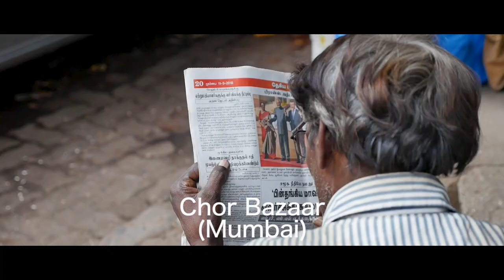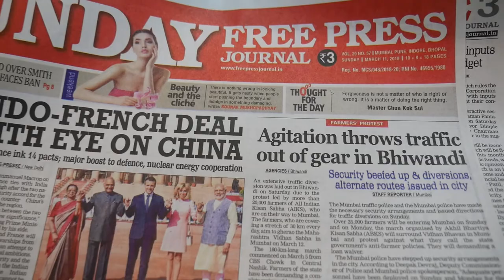Four Sides of a Vlog - Vlog 28.0 Mumbai Madness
Hey friends - this Vlog comes to you from Mumbai, my home for the month here in India.
I visit the Gateway of India and also show you around the Chor Bazaar market place while riding a rusty old double decker bus across town!

This also could be my last Vlog from the road as my journey is reaching an end in the next month or so so give this video some extra love and if it gets a lot of love, then I will make one last one before I leave India!

If you love this Vlog - please smash a thumbs up and hit "subscribe" to this channel to keep up with more Vlogs as I travel, write, film and bounce around the world for the next year :)

and also

"Sahara Rains" - Hanu Dixi

"Bansure Raga" - Doug Maxwell

Shot on location in Mumbai March 2018 on the Panasonic GH4 / 12-35mm and Samsung S7